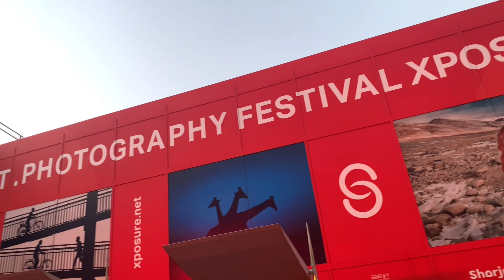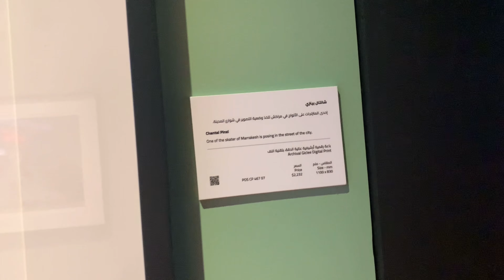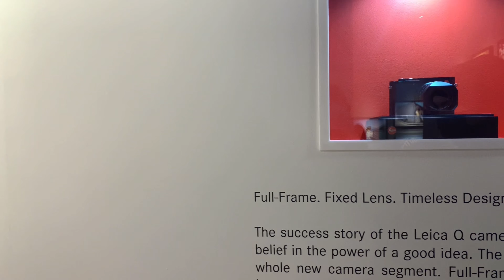Xposure - International PhotographyFestival at sharjah 😍amazing photos .vlogs by modest hijabi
Xposure International Photography
Festival At Expo Center, Sharjah, UAE 🇦🇪